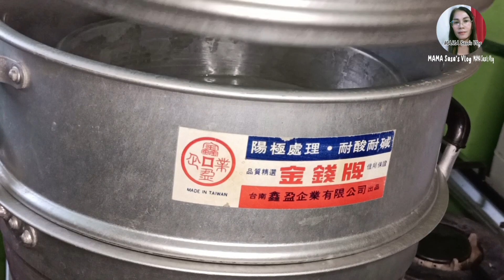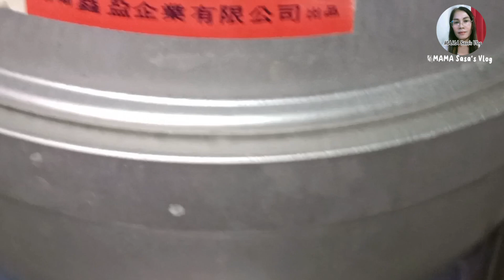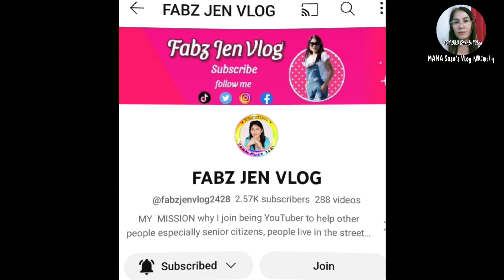PUTO BIGAS SA GATA || MAMA SASA VERSION || Handa tips para sa pasko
Ingredients
3cups Rice
1cup white sugar
1 tbspn baking powder
1 tspn rock salt
2 1/4 cups Gata

for toppings
salted egg
cheese